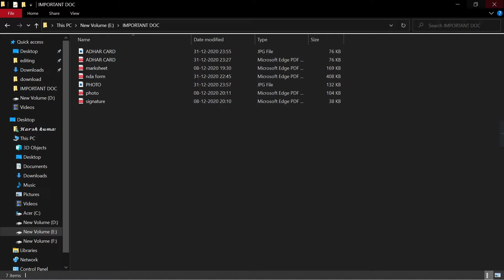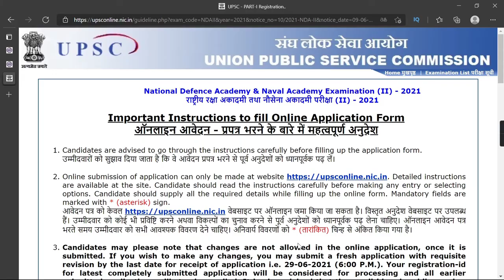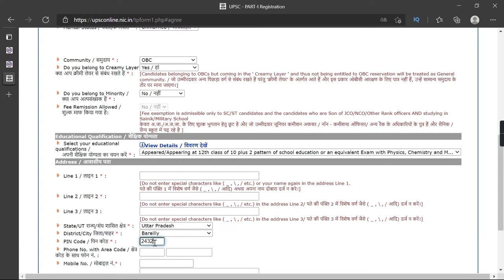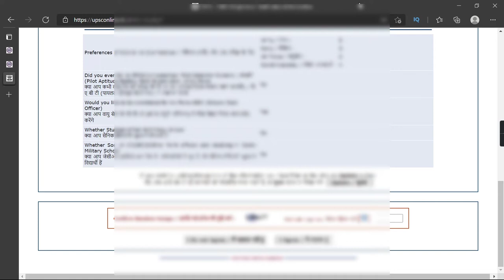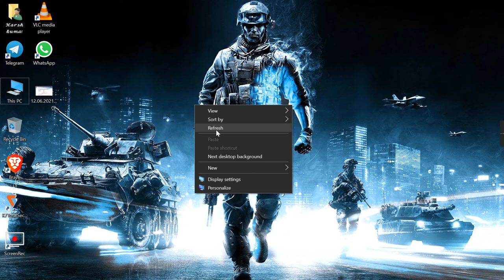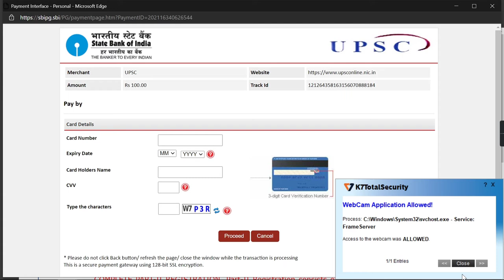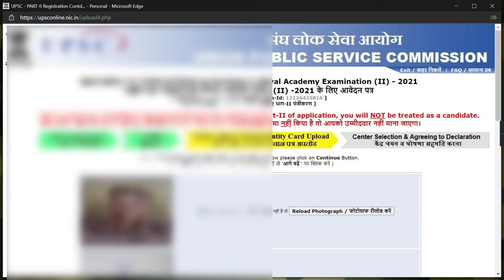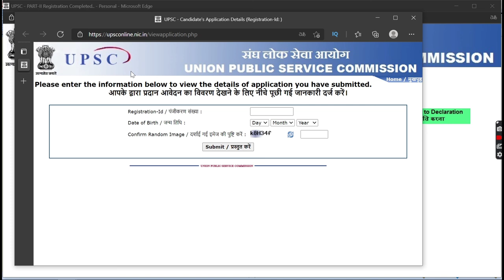UPSC NDA 2 Online Form 2021 Kaise Bhare | How to Fill NDA 2 Form Online 2021, NDA 2 2021 Online Form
hello friends today I will tell you how to fill NDA 2 form in Hindi with nice explanation and I also tell you how to fill NDA form in easy way and I will also tell you from where you will fill NDA form so please watch this full video if you like my video subscribe my channel like my video share my channel if you want to give me any suggestion please comment in comment box

दोस्तों आज के इस वीडियो में मैं आपको बताऊंगा कि एनडीए 2 का फॉर्म कहां से कैसे और कब और बड़े ही अच्छे तरीके से कैसे भरें बिना किसी गलती के तो बने रहे हमारे साथ हमारी वीडियो पर अगर वीडियो आपको अच्छा लगे लाइक शेयर सब्सक्राइब जरूर करें अगर का कुछ सुझाव देना चाहते हैं तो कमेंट में जरूर लिखें

UPSC NDA II Recruitment 2021. UNION PUBLIC SERVICE COMMISSION (UPSC) Has Invited Online Application Forms for the Recruitment of NDA II Examination 2020 for 10+2 Intermediate Passed/ Appearing Candidates. Interested Candidates Are Advised To Read The Full Notification and Apply Online.

related as:
how to fill nda form
nda ka form kaise bhare
nda
national defence academy ka form kaise bhare in hindi
step by step nda form kaise bhare
how to fill nda form step by step
nda form bharne ka shi tarika
upsc nda 2 online form 2021,how to fill nda 2 form online 2021,upsc nda 2 online form 2021

facebook- the harsh tech official